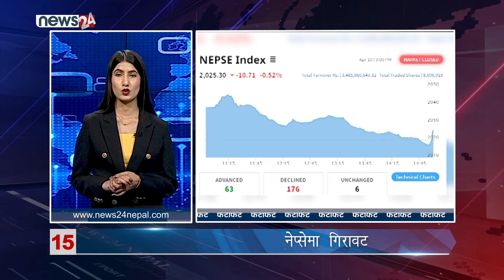EVENING NEWS FATAFAT - NEWS24 TV